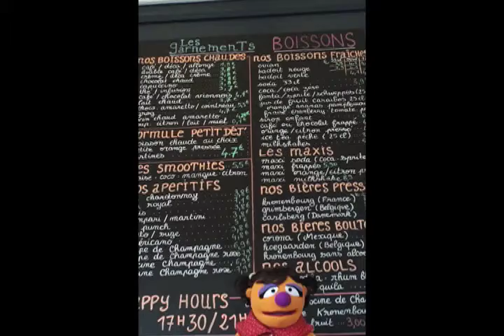Pour Lola et Poy